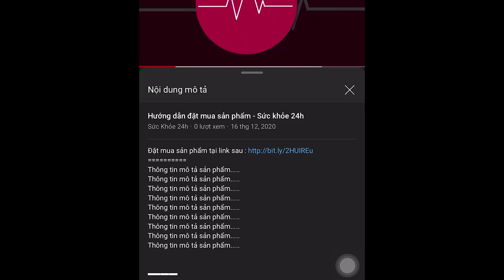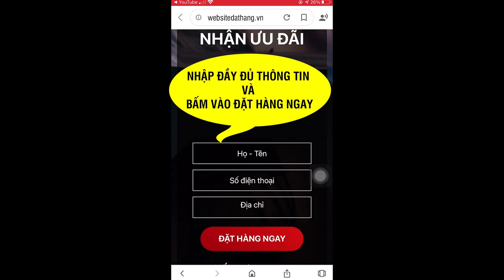Japori mua ở đâu ? Japori giá bao nhiêu Japori có tốt không ?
Jopori là sản phẩm chăm sóc da có xuất xứ từ Nhật Bản. Tại đất nước này, việc chăm sóc da đã trở thành một phần không thể thiếu trong cuộc sống hằng ngày của người dân nơi đây. Phụ nữ Nhật Bản ý thức được việc chăm sóc da từ rất sớm và chọn lựa mỹ phẩm rất "nghiêm ngặt". Họ đã và đang tin tưởng sử dụng Japori như một nhu yếu phẩm trong việc chăm sóc da hằng ngày. Đây cũng chính là bí kíp tạo nên "làn da không tuổi" - thương hiệu được cả thế giới công nhận.
 - Nano Bright (Công nghệ Nano - Hàn Quốc) : Giúp giảm dần các vết thâm nám, sạm xuất hiện trên da và ngăn ngừa chúng quay trở lại, nuôi dưỡng da trắng sáng, mịn màng từ sâu bên trong.
- Hyanuroid Acid (Công nghệ Liposome - Anh) : Giúp bạn tự tin với làn da luôn được dưỡng ẩm thường xuyên.
- Chiết xuất liễu (Nam Mỹ) : Giúp làn da kháng khuẩn
- Retinol (Vitamin A - Công nghệ Liposome - Anh) : Giảm tình trạng mọc mụn, giúp bạn tự tin với gương mặt mộc của mình.
- London Extract (Singapore) : Hương thơm nhẹ nhàng, gần gũi với thiên nhiên. Giúp bạn thoải mái.
- Ecogel (Chiết xuất tự nhiên - Pháp) : Tạo nền serum, ngăn chặn quá trình lão hóa da sớm.
- NAG (N-Acetyl-Glucosamin) - YSK : Nhật Dưỡng ẩm, chống nắng, ngăn ngừa tăng sinh melanin.
- Citrolumin 8 (Chiết xuất tự nhiên - Thụy sỹ) : Xóa bỏ các nếp nhăn, bổ sung vitamin, giúp da trở nên đàn hồi đầy sức sống, chống lại các dấu hiệu của tuổi tác.
- THC (Ấn Độ) : Giảm nám, đều màu da.

ĐẶT MUA NGAY
Giá 690k/sản phẩm